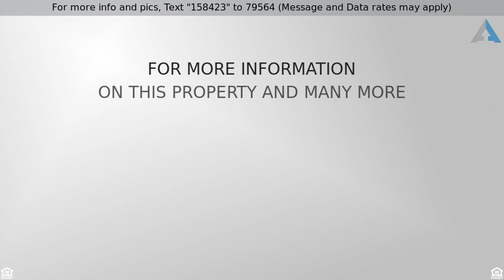Priced at $210,000 - 7128 E Elbow Bay Drive, Tucson, AZ 85710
Dont miss this impressive 3 bedroom + den ranch style home in excellent east Tucson neighborhood. Inviting interior features a spacious great room with beautiful tile flooring and vaulted ceilings. Skylights and sliding glass doors contribute to ample natural lighting throughout. The open concept kitchen is perfect for entertaining. Nice size bedrooms with comfortable carpet. Master bedroom with private ensuite. The fully enclosed backyard offers a charming brick patio with a fire pit and breathtaking mountain views. All just a few blocks from shopping and restaurants. Call for your showing today.